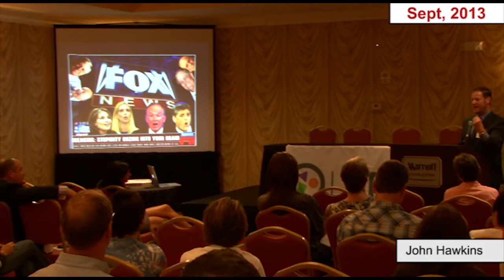The Evolution of John Hawkins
This compilation video shows how and why former SC Senator John Hawkins and other forces drove the anti-gay marriage amendment through the SC senate by comparing Mr. Hawkins' words in 2005 to his words in 2013.

In 2013, Hawkins announced that he is now for marriage equality. A portion of this video features Mr. Hawkins addressing a group from the Alliance for Full Acceptance in Charleston, SC in September of 2013.